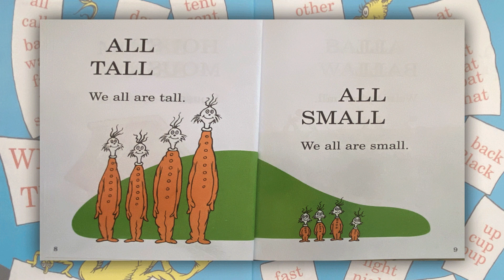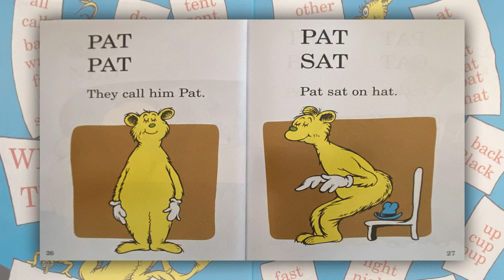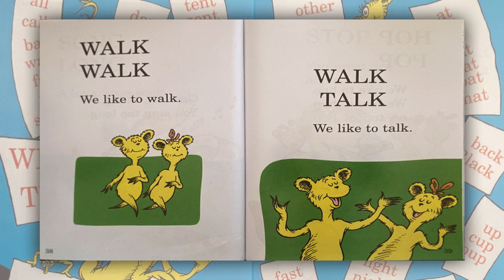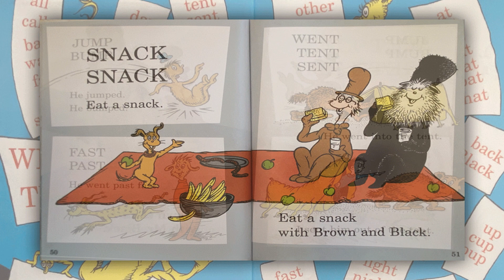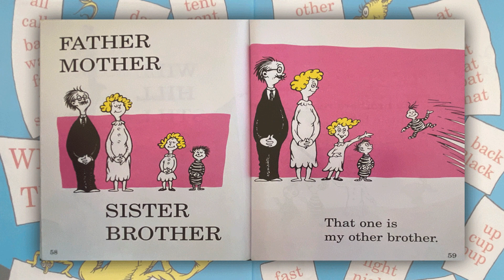Nana Reads... Hop on Pop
Nana Reads... Hop on Pop by Dr. Seuss